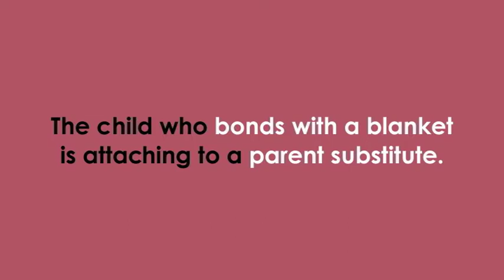How Attachment Objects are Good for Little Kids!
Don't just go tossing out that blankie or cute stuffed animal just yet. Watch Kimberley Blaine discuss the importance of attachments objects.